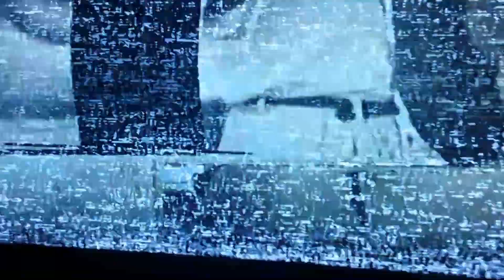Jal. Mum Dad.Aunt Jane n Gran Xmas 1991